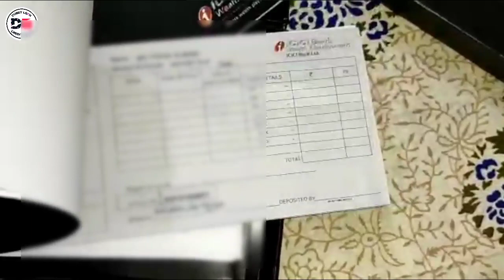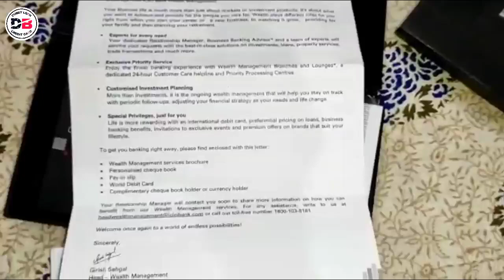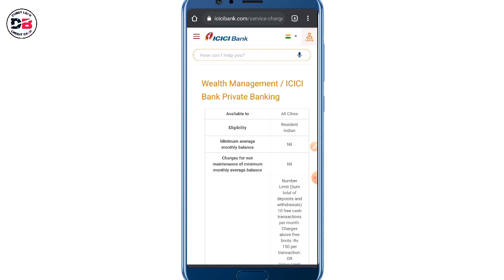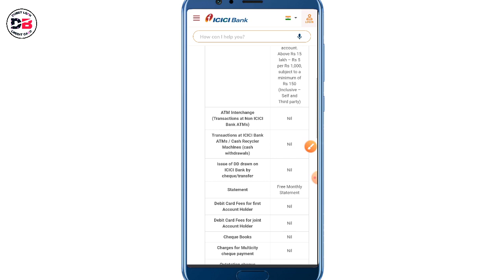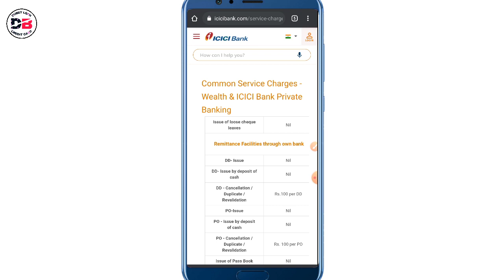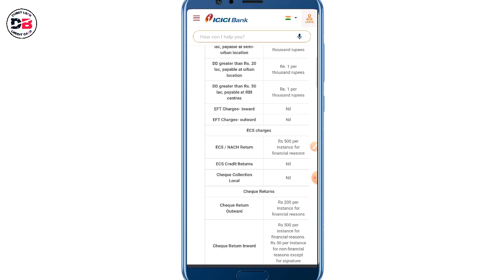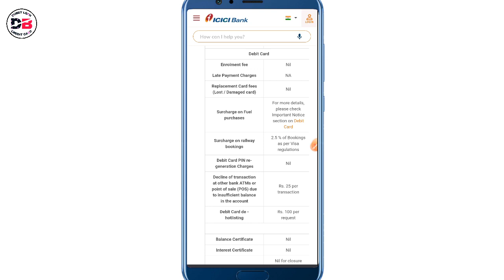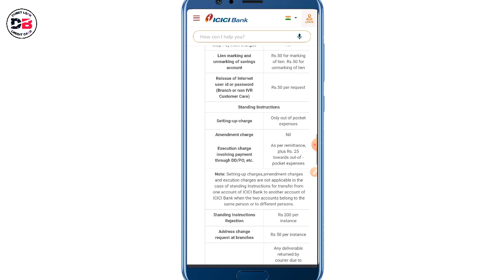Icici Bank Wealth management Account UNBOXING Credit Card, Loan Offer सब कुछ मिलेगा 😊🔥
About ___

Dosto hum apko is video mein icici bank wealth management account ka UNBOXING karke dikhayenge
Sabse Best Account ICICI Bank

• Track Info:
VIDEO INTRO CREDITS BY: Google flixpress.com
MOBILE FRAME PNG CREDITS BY:GOOGLE